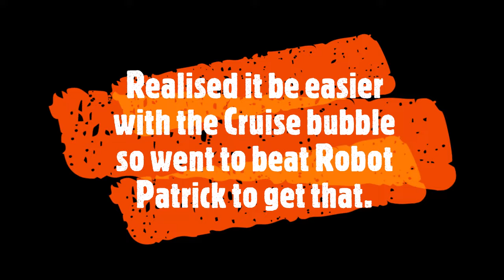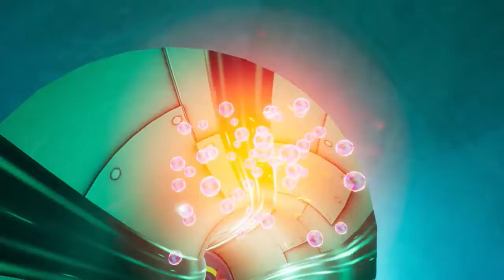How I Beat SpongeBob SquarePants Battle for bikini bottom Re hydrated Xbox one quickly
Just a fun glitch on SpongeBob requires two controllers and specific timing to hit a on one and a on the other in order to travel where you haven't been good way to unlock ability's early or to beat the game very quickly :) (Not a speed run)